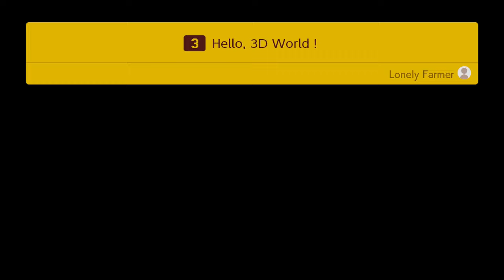Super Mario Maker 2 - Part 1 - Medieval WiFi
In this episode we begin are journey into the vast world of Mario Maker 2. From the original Mario levels to rebuilding Peach's castle we do it all!